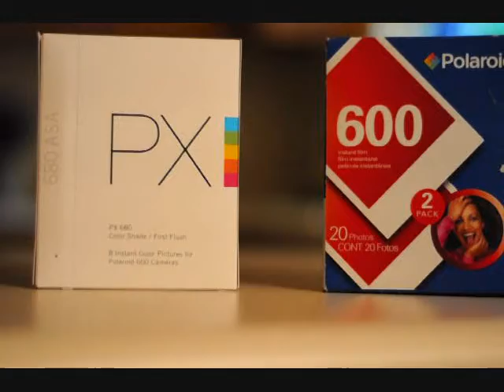Impossible and Polaroid Instant Film Comparison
This is a short video I made to see how well the new Impossible PX 680 film compares to the old polaroid 600 film. Both photos were taken with the same camera and settings.